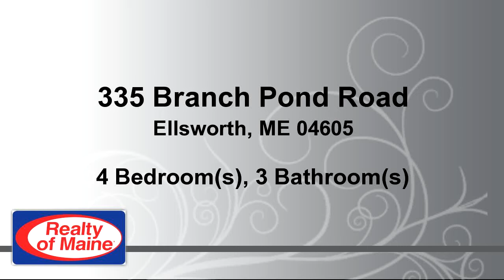Residential for sale - 335 Branch Pond Road, Ellsworth, ME 04605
Bedrooms: 4
Bathrooms: 2 full and 1 half Bathrooms
Square Feet: 5120
Price: $449,000

For more information about this property, please contact Michele L Francis at or . You can also text 3751106 to 67299.

12/25/2016 03:00:01 pm

Last modified: